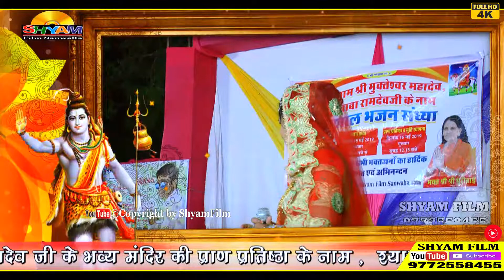शिवजी स्पेशल सांग महादेवजी प्रणवा आविया // Mahadevji Dj Song // madevji Prnva haliya ! Shyam Film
* Lanuguage - Rajasthani / Marwadi
* Album -  शिवजी स्पेशल सांग महादेवजी प्रणवा आविया  // Mahadevji Dj Song // madevji Prnva haliya
* Singer   -
* Edit By - Punam Chand
* Presented  By - Shyam Film
* Director - Punam Chand

  Rajasthani Marwadi Bhajan ,Desi Bhajan , Dj rajasthani ,DJ Songs , Latest Bhajan